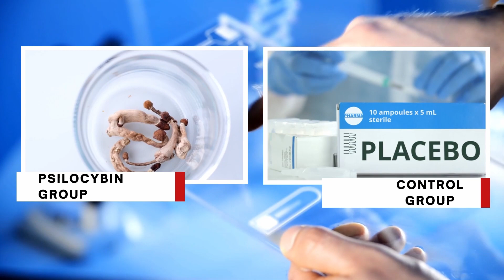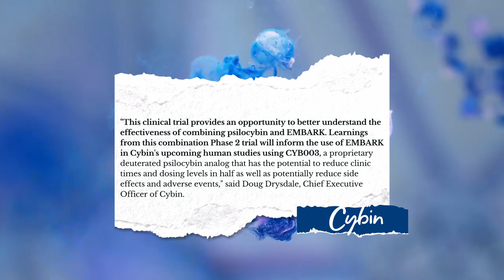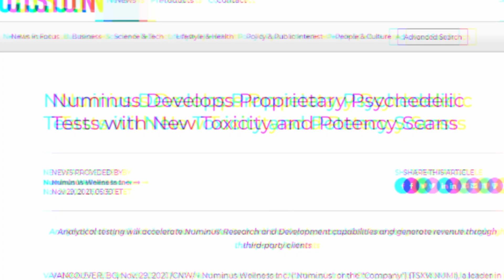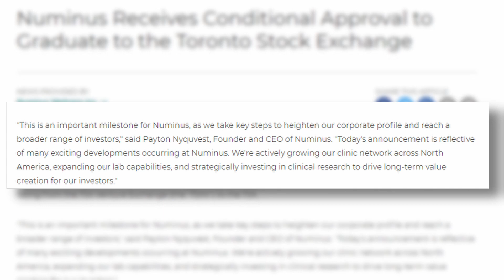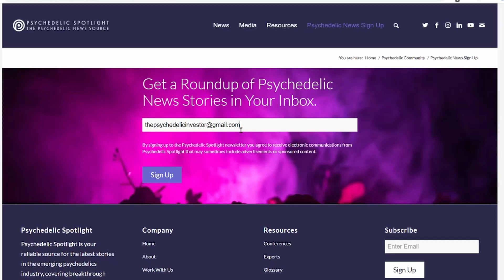Cybin Helping the Pandemic Frontline Heroes | Numinus to Uplist to the TSX ( CYBN, NUMI)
On today’s $PSYC Business Roundup, we are looking at some recent developments for Cybin (NYSE: CYBN) and Numinus Wellness (OTC: NUMIF, TSX.V: NUMI).

To start, Cybin has received the green light from FDA to begin a Phase 2 trial to treat frontline clinicians experiencing COVID-related distress. This study, which is co-sponsored with University of Washington aims to treat symptoms of depression, anxiety, burnout and post-traumatic stress (PTSD) among 30 frontline doctors, nurses and healthcare professionals.
The study will be double-blinded and placebo controlled, and  will use protocols developed by Cybin’s psychedelic therapy clinician training program, EMBARK.
The primary end point will be 4 weeks after the dose session, and then we will compare the depression, anxiety, burnout and PTSD levels of those in the psilocybin group, as compared to the control group.

This is important for 2 reasons:

First, if the trial is successful, we can scale the treatment to more front-line healthcare workers, perhaps after a phase 3 trial. Unfortunately, the pandemic has taken its mental health toll on our front line medical workers.
For example, one recent study showed that among American health care workers,
38% reported anxiety/depression, 43% suffered work overload, and 49% had burnout during the pandemic. Our healthcare workers have been heroes over the past couple of years, so anything that can ease their burden is important.

Second, as CEO of Cybin, Doug Drysdale says, Cybin can use this trial to gain insights on how to run future trials, specifically with their lead drug candidate CYB-003, a modified version of psilocybin.

Our second important news for the week includes Numinus Wellness (OTC: NUMIF, TSX.V: NUMI). Recently, Numinus announced a novel, proprietary method for psychedelic mushroom compound screening.

This will allow NUMI to measure the amount of therapeutic compounds like psilocybin and psilocin that are present in their mushrooms, as well as screen for any potential contaminants and residues. This is important for Numinus for 2 reasons:

First, Numi, unlike many other companies, uses naturally grown psilocybin mushrooms, as compared to synthetically created psilocybin. While they maintain that this will ultimately be cheaper to produce and better for the patients, it does mean that they need to be able to accurately measure the many different compounds within their mushrooms. Today’s news goes a long way towards this goal, and will also help them in conversations with regulators.

Second, Numinus earns much of its revenue from selling its lab services to third parties.
This will add another service the company can offer to those working with mushrooms.
One last note for Numinus, the company announced that they have been given approval to uplist their stock in Canada from the TSX Venture Capital Exchange, to the TSX proper.
The company's CEO, Payton Nyquevest said that "this is an important milestone for Numinus, as we take key steps to heighten our corporate profile and reach a broader range of investors."